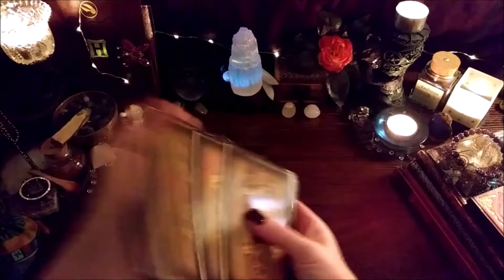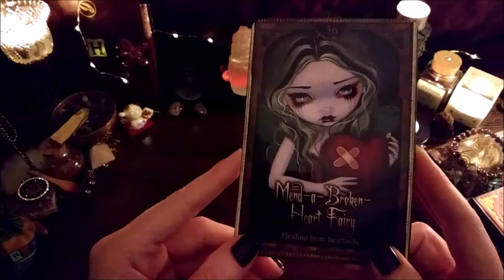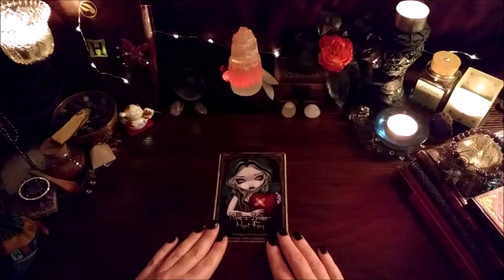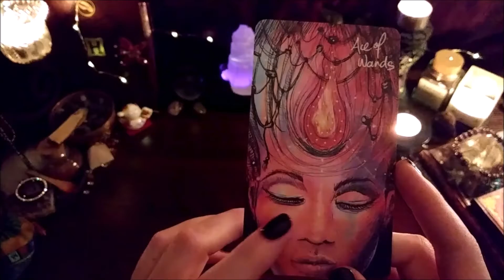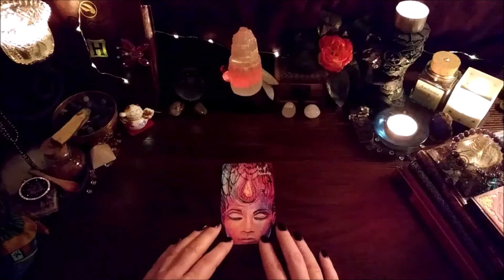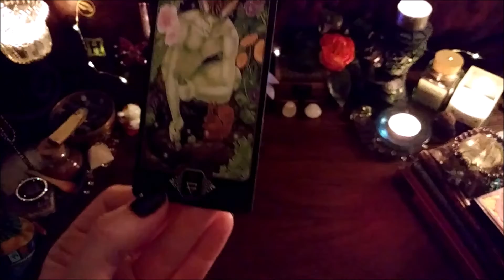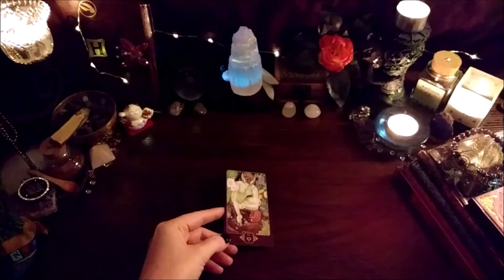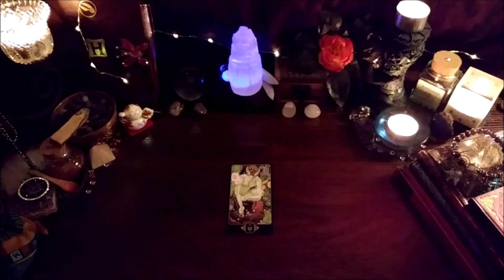🔮Wähle deine Karte des Tages!🃏Orakelkarte des Tages💟Tarot ✨Zeitlose Legung für dich! Auswahlorakel🔮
Wähle deine Karte des Tages:

 🎼🎙️ Intro 0:00​
✨ 1. Karte 0:31
 🃏2. Karte 3:33
 🔮3. Karte 6:03

Denk dran: Dies ist eine allgemeine Legung.
Wenn's resoniert lass rein, wenn nicht lass sein.

Btw: hier ist mein englischsprachiger Kanal, falls dir Englisch auch oder mehr zusagt:

✧･ﾟ: *✧･ﾟ:* ✧･ﾟ: *✧･ﾟ:* ✧･ﾟ: *✧･ﾟ:* ✧･ﾟ: *✧･ﾟ:* ✧･ﾟ: *✧･ﾟ:*

Videos, die dich auch interessieren könnten (aber nur wenn du willst, dass dieses Jahr das beste Jahr deines Lebens wird 🤗):

Dieses Video dient ausschließlich der Unterhaltung und ersetzt weder Therapeuten noch Arzt, noch Logik und eigenen Verstand.